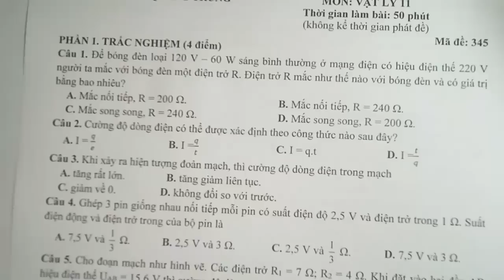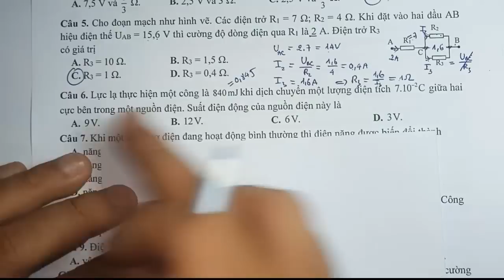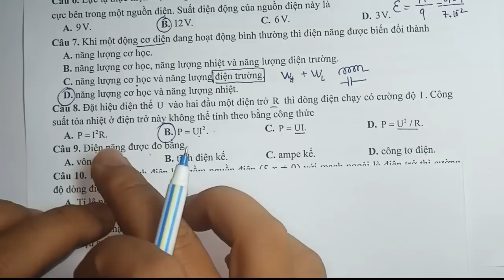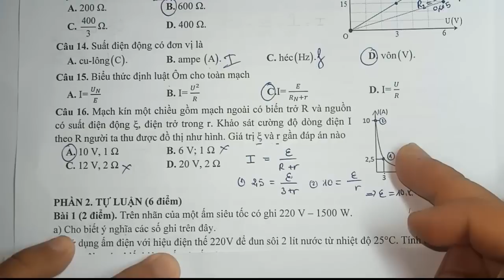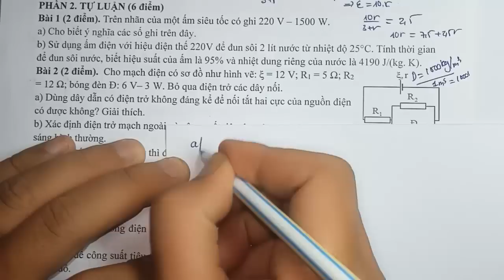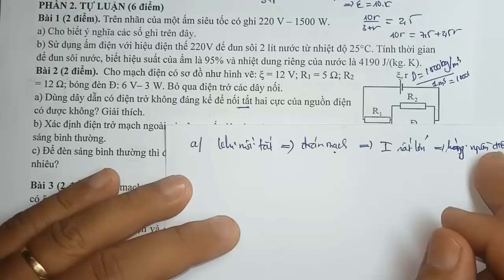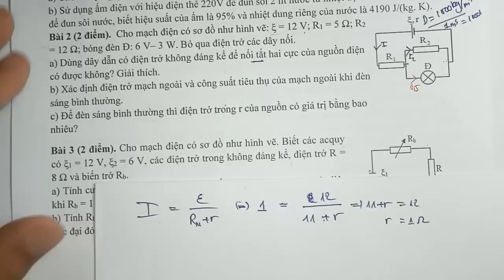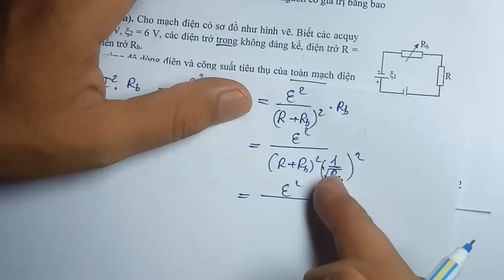VẬT LÍ 11 - 2022 - ĐỀ KIỂM TRA HỌC KÌ 1- ĐỀ 1 - Quang Trung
giải đề thi chuẩn thi kiểm tra vật lý  11 năm học 2022 tham khảo . các em tham khảo đề thi hay môn vật lý 11 kiểm tra cuối học kì 1 NĂM HỌC 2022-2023. CHÚC CÁC EM THI TỐT

các em lấy đề về làm nhé!

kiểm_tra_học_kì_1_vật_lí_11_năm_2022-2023